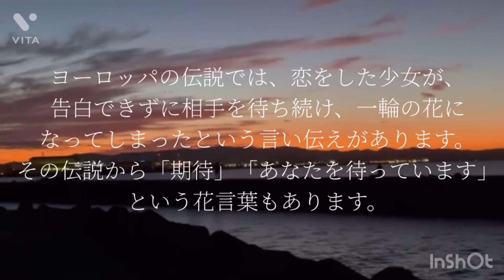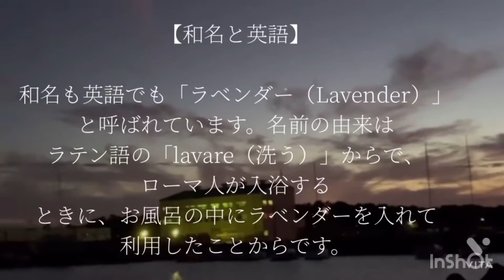平和を願って🙏🇺🇦『平和』を意味する花言葉 パート7Wishing for peace 🙏🇺🇦 Flower language meaning "peace" Part 7